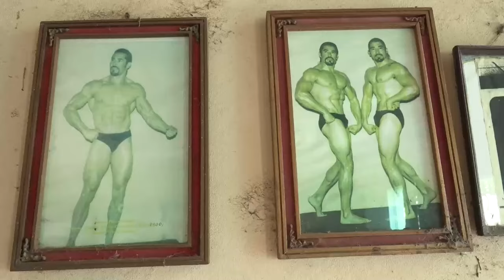Los 'Hermanos Hércules' de Nicaragua, una historia de superación y éxito en el fisicoculturismo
Los 'Hermanos de Hierro' o los 'Hermanos Hércules', Carlos y Walter Pérez, son una leyenda en el mundo del fisicoculturismo en Nicaragua por su fuerza, dedicación y tenacidad. Ahora, con más de 60 años, siguen despertando respeto y admiración por sus esculturales cuerpos moldeados con pesas artesanales.